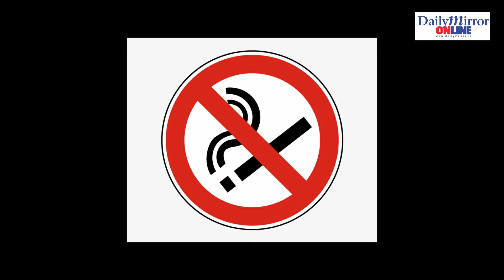Daily Mirror News Round-up | 10.12.2021